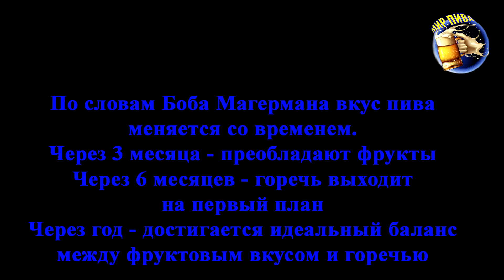Дегустация пива Westmalle trappist tripel #7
Дегустация пива Westmalle trappist tripel ( обзор пива Westmalle trappist tripel )
Категория     Образование
Лицензия     Стандартная лицензия YouTube